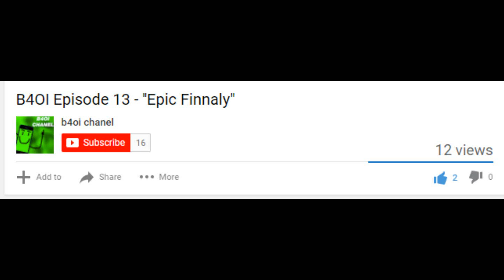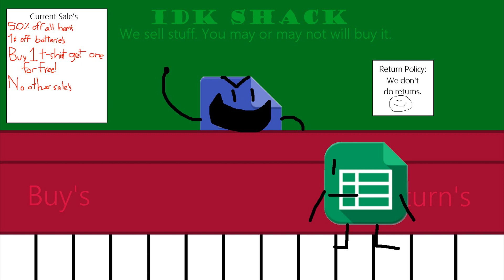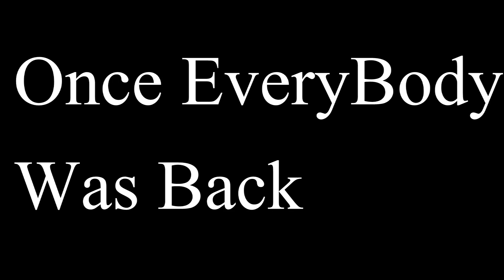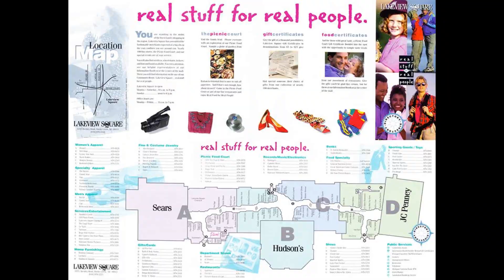B4OIA2 Episode 4 - "The Revival-ing"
after a big long time it is out
all contents belong to the people who created them
yeet
im hip nao